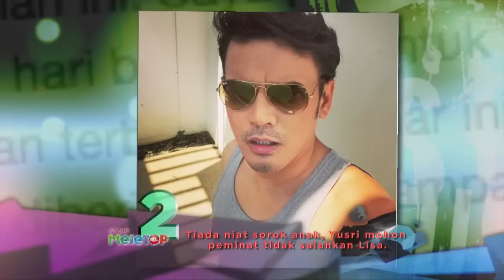MeleTOP - Harris J Main Bola Untuk Akademi Chelsea! Ep162 [8.12.2015]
Jangan main-main, bukan setakat menyanyi, Harris J pun terer main bola tau!